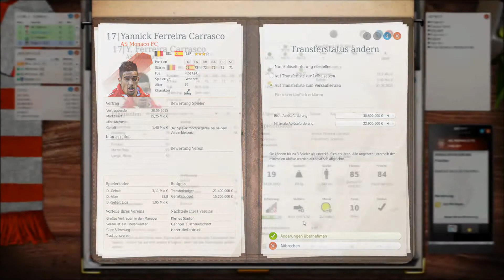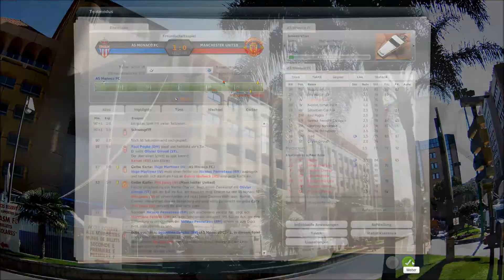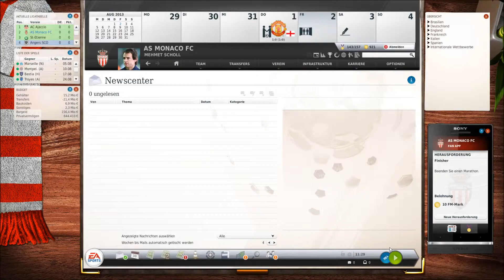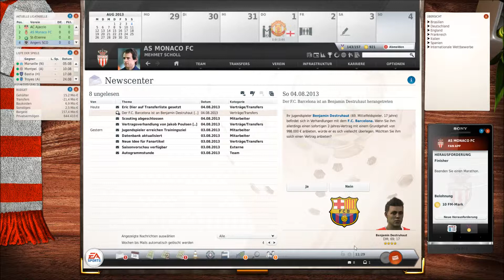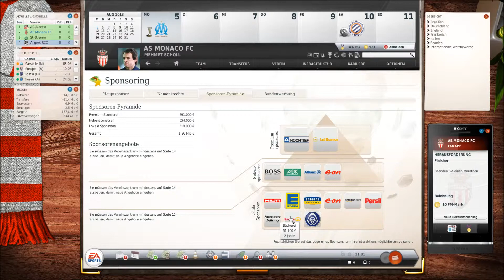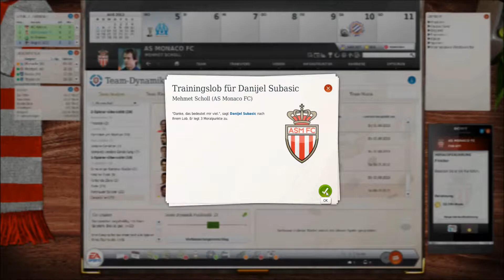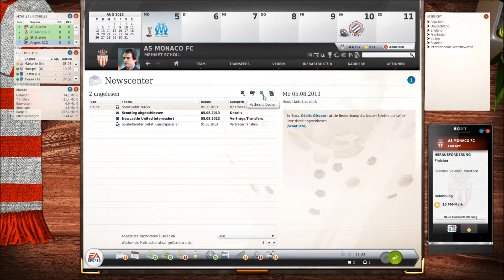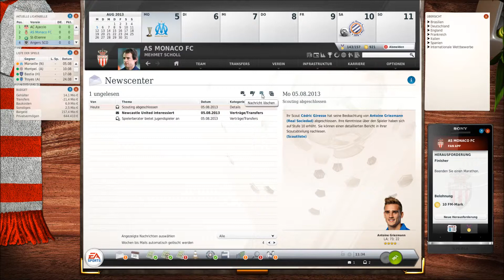Fussball Manager 13 - Folge #055 - ManUtd zur Saisoneröffnung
Das Trainingslager ist Geschichte und da steht auch schon der letzte Kracher vor dem Saisonstart an. Manchester United gibt sich im Stade Louis II die Ehre und kommt zum Saisoneröffnungsspiel. Für uns ist das Spiel ein Fingerzeig für die kommende Champions League Saison. Können wir im Konzert der Großen mithalten? Schaut rein und überzeugt euch ;)

Kommentiertes Gameplay des Fussball Manager 13
Origin-ID: kagelinho

Plattform: PC
Genre: Sport
Untergenre: Sport-Simulation
Release D: 27. Oktober 2012
Publisher: Electronic Arts
Entwickler: Bright Future